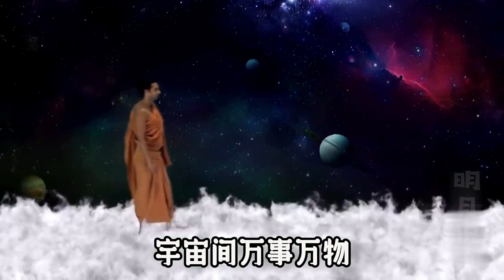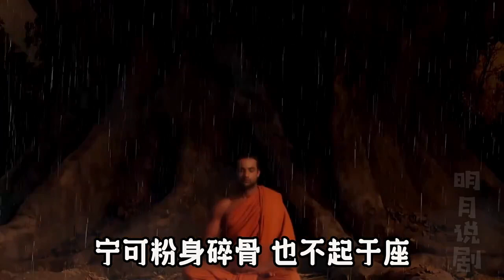15)诸佛世尊,唯以一大事因缘故 出现于世....佛陀传 佛祖 悟...(((FizaRay)))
15)诸佛世尊,唯以一大事因缘故 出现于世. 佛陀传 佛祖 悟...(((FizaRay)))